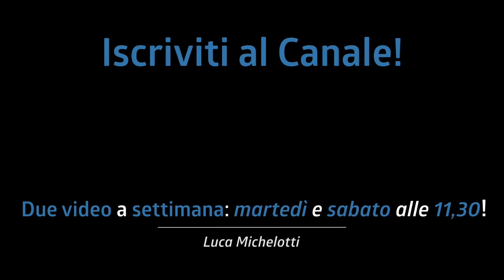MILLE SUONI con UN SOLO PIATTO! Perchè il charleston è così importante?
Il charleston è una delle parti più importanti e caratterizzanti della batteria. Il suoni che possiamo ottenere da questo piatto sono veramente moltissimi e oggi ve ne voglio parlare.

♬ My gear:
Kits: